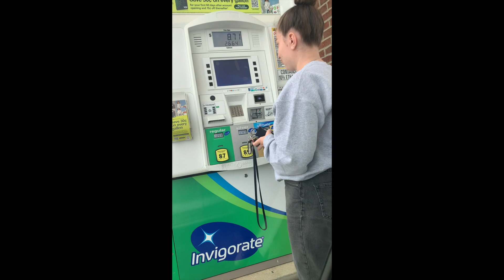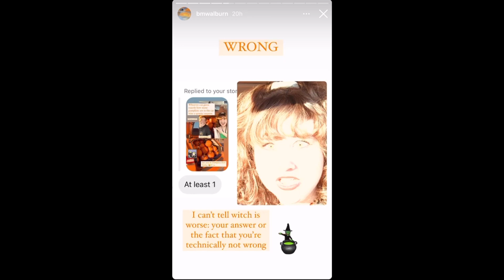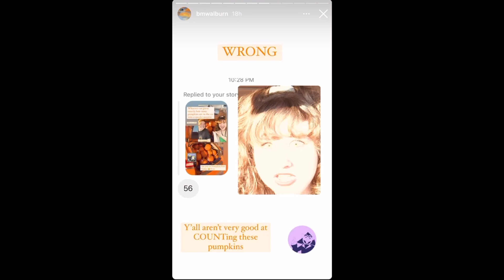YJAB Pumpkin Fest 2023 Vlog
Follow Brooke and Greta on their 2023 Pumpkin Fest Journey